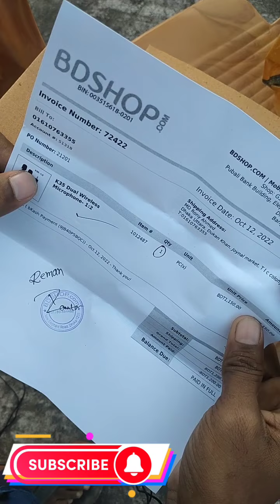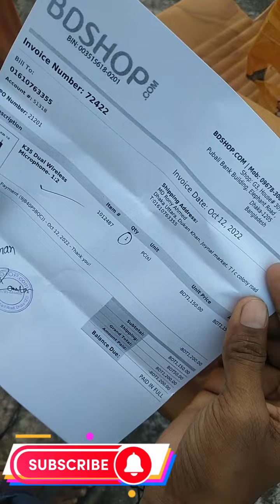কিনে ফেললাম সোনার হরিণ ‌k35 ওয়ারলেস মাইক্রোফোন